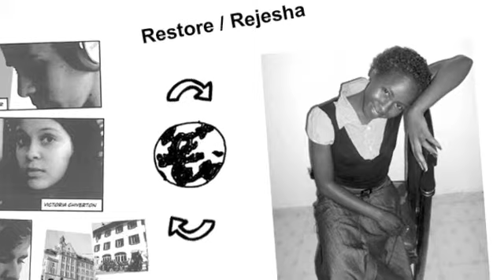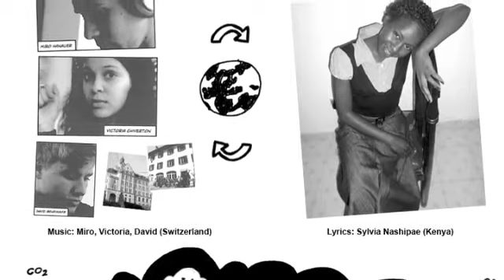Restore / Rejesha: Climate Song Switzerland-Kenya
The lyrics were created in Kenya, the music was composed and recorded in Switzerland: Hot Stuff Climate Net proudly presents the climate song "Restore" (or in Swahili "Rejesha"). It is a true international collaboration between Hot Stuff blogger Sylvia Nashipae Mosiany, who published the lyrics as a poem in February 2012, and the Swiss young adults Victoria, Miro and David from the Leonhard Gymnasium Basel.